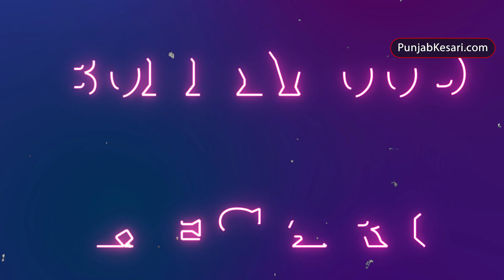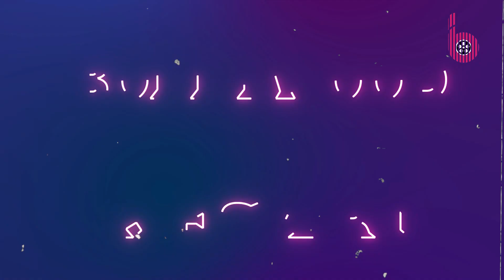'मैं शायद सच में समाज में धब्बा हूं... ' लगातार ट्रोल होने पर छलका Urfi Javed का दर्द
Urfi has revealed that he feels as if he is a blot on society. If media reports are to be believed, during an interview, Urfi had said that she gets affected by people's words at least once in 3 months.